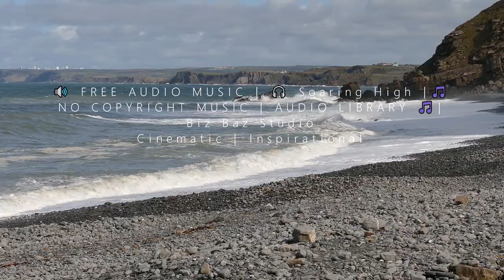Soaring High ★RELAXING|AMBIENT|DEEP SLEEP|STRESS RELIEF|FOCUS|CALM|MEDITATION|ROMANTIC MUSIC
Cinematic | Inspirational